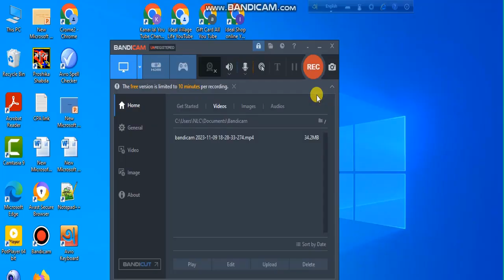RCB VS PBKS IPL Match 2024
The IPL (Indian Premier League) is the epitome of cricketing extravaganza, where the world's best cricketers come together to showcase their talent in the fast-paced and electrifying T20 format. One of the most anticipated encounters in the IPL is between Royal Challengers Bangalore (RCB) and Punjab Kings (PBKS), two teams known for their explosive batting line-ups, formidable bowling attacks, and passionate fan bases. As these two cricketing giants lock horns on the field, fans around the world brace themselves for a spectacle of cricketing brilliance, drama, and excitement.

The stage is set at a packed stadium, where thousands of fans decked in the vibrant colors of their respective teams create an atmosphere charged with anticipation and energy. The roar of the crowd reverberates through the air as the players make their way onto the field, ready to engage in a battle of skill, strategy, and nerve.

For RCB, led by their charismatic captain, the T20 match against PBKS represents an opportunity to assert their dominance in the tournament and stake their claim for the coveted IPL title. With a star-studded line-up comprising the likes of Virat Kohli, AB de Villiers, and Glenn Maxwell, RCB boasts of formidable batting prowess capable of dismantling any bowling attack with ease. As the team takes to the field, their supporters erupt in cheers and applause, rallying behind their heroes with unwavering passion and fervor.

On the other side of the fence, PBKS, led by their astute captain, are determined to make their mark in the IPL and prove themselves as worthy contenders for the championship. With a potent mix of experienced campaigners and exciting young talent, PBKS possesses a well-rounded squad capable of matching RCB blow for blow. As the players warm up on the sidelines, their supporters chant and cheer, exuding confidence and optimism in their team's ability to emerge victorious.

As the match gets underway, all eyes are on the pitch, where the battle between bat and ball unfolds with breathtaking intensity. RCB's opening batsmen stride to the crease, their eyes focused and their minds clear as they prepare to take on PBKS's formidable bowling attack. The PBKS bowlers, in turn, unleash a barrage of deliveries with pinpoint accuracy and raw pace, testing the batsmen's skill and resolve with every ball.

But RCB's batsmen are not to be outdone, as they respond with a flurry of boundaries and sixes that send the crowd into a frenzy of excitement. Virat Kohli, the maestro of modern cricket, showcases his class and elegance with sublime strokes all around the ground, while AB de Villiers unleashes his trademark power and aggression to devastating effect. With each passing over, RCB's run rate climbs steadily, putting pressure on the PBKS bowlers to deliver the goods under duress.

However, PBKS refuses to back down, as they fight tooth and nail to stem the flow of runs and pick up crucial wickets at regular intervals. Their bowlers, led by the fiery pace of Mohammed Shami and the crafty spin of Ravi Bishnoi, bowl with precision and guile, keeping the RCB batsmen on their toes and preventing them from running away with the game. As the match reaches its halfway mark, the tension in the stadium is palpable, with both teams locked in a fierce battle for supremacy.

But cricket is a game of glorious uncertainties, and just when it seems like RCB is cruising towards a commanding total, PBKS mounts a stirring fightback to turn the tide in their favor. Their fielders dive, leap, and soar to pluck out sensational catches that leave the RCB batsmen shell-shocked and the crowd awestruck. With each wicket that falls, PBKS grows in confidence and momentum, buoyed by the belief that they can turn the tables and emerge victorious against their illustrious opponents.

As the final overs approach, the match hangs in the balance, with both teams trading blows in a pulsating contest that keeps the fans on the edge of their seats. RCB's middle order strives to rebuild the innings and accelerate the scoring rate, while PBKS's bowlers continue to bowl with discipline and control, refusing to give an inch to their opponents. Every run scored and every wicket taken is cheered and celebrated with gusto, as the tension reaches fever pitch and the outcome of the match hangs in the balance.

In the end, it all comes down to the final over, where RCB needs a handful of runs to seal the victory and PBKS requires a couple of wickets to stage a remarkable comeback. The crowd holds its breath as the RCB batsmen take guard, their hearts pounding with anticipation and nerves. With nerves of steel and ice in their veins, the RCB batsmen hold their nerve and deliver the goods when it matters most, guiding their team across the finish line with a flurry of boundaries and singles that spark scenes of jubilation and ecstasy in the stands.